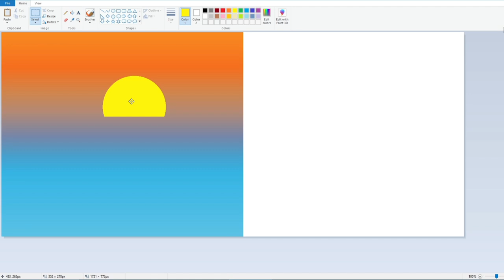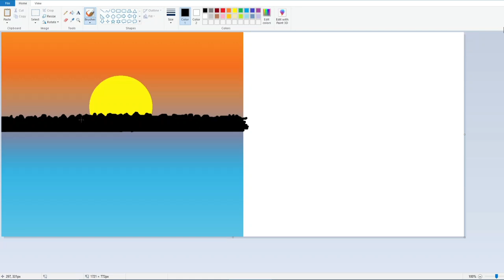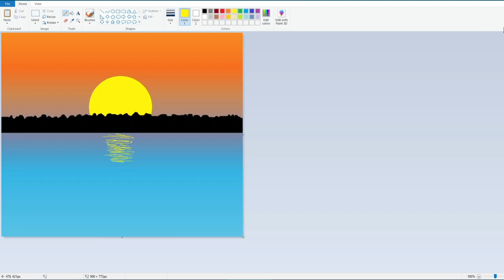How to draw morning view using mspaint # ms paint tutorial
Assalam-o-Alaikum!
Welcome our youtube channel;786 Kids Amazing Art
In this channel kids learn allot they learn how to draw unique drawing in ms paint they explore new ideas.
This channel will inspire for making easy and beautiful drawing art.This channel is completely safe for kids
This video you will learn how to draw a morning view in ms paint.
minaret drawing#ms painting#drawing tutorial#
computer drawing
ms morning view painting
water colour painting
beautiful morning view painting
computer painting
ms tutorial
oil pasting and pastel drawing